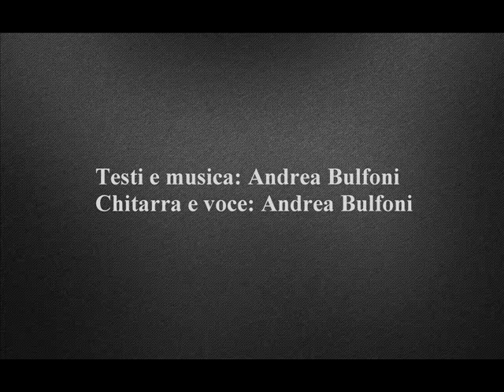Il giudice distrettuale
Quando fu eletto governatore di lenzuola
Diede all’erario dieci sogni bruciati
Dal giudice distrettuale faceva la spola
Per poi tacere il fallimento della sua banca
Indossava corpetto di sorrisi per farla franca

Spingeva la gente a cullare investimenti
Giocando sul grilletto di vuoti investimenti
Nella sua rimessa incitava gli esattori
E l’anello di debiti infilato ad una donna
Circoscritta di lacrime in calce ad una colonna

Sul seggio del delirio collocato di sguardi
Comprò una bottega, i tre chiodi di Cristo
Proibizionisti impiccarono il culo dei giurati
I cervelli della Borsa giocaron al ribasso
Mentre il comitato dei becchini era al collasso

Quando le obbligazioni furon fuori legge
I magistrati uniti agli ubriachi di partito
Dissero: venderemo le speranze del gregge
Ci regalaron bastoni col dollaro di ferro
Dissi: lo impianto sulle teste se non erro?

Un Icaro tentò di volare tra gli operai
Era ispirato dopo la sua assoluzione
Sparava il cannone delle giusta rivoluzione
Ma la bomba flagellò labbra ormai mute
Lungo i binari di coscienze vendute

Quando si converti e mise giudizio
Ai nottambuli della mala tenne comizio
Pignorando una figlia vergine di vergogna
Vendette al droghiere una moglie di cambiali
Licenziò un dovere per pagarsi i funerali

Ed io seduto sul banco dei testimoni
Aderendo alla sua pelle sudata di parole
Il giudice distrettuale richiamò cento gole
Disse: le leggi sono i seni del governo
I cittadini li possono succhiare all’inferno